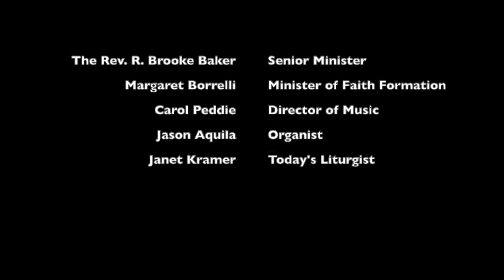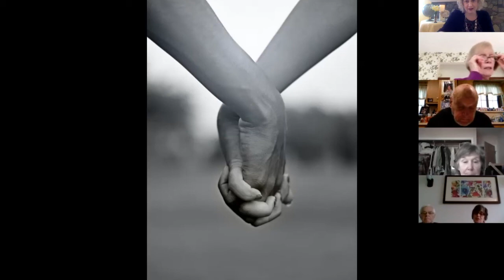Sunday Morning Worship for April 26, 2020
Sunday morning virtual worship from Church of the Redeemer UCC in Westlake, Ohio, with Senior Minister the Rev. R. Brooke Baker, Minister for Faith Formation Margaret Borrelli, Director of Music Carol Peddie, Organist Jason Aquila, and our congregation. All are Welcome.